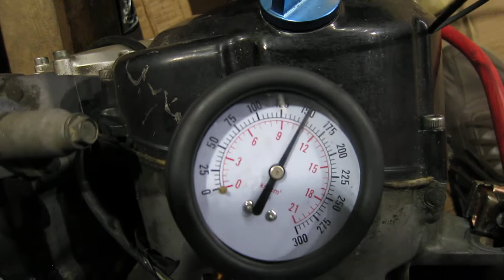Двигатель Yamaha YZF-R1 RN041 N503E 2000г. ,б/у (00069977)